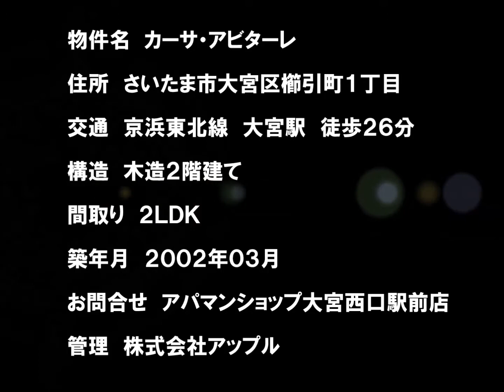カーサ・アビターレ｜埼玉県さいたま市大宮区櫛引町1丁目 賃貸テラスハウス 2LDKタイプ～上下階でのびのびと暮らせる～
カーサ・アビターレのイメージ動画です。
■■■物件概要
最寄駅：京浜東北線　大宮駅　徒歩26分
所在地：埼玉県さいたま市大宮区櫛引町1丁目
構造：木造2階建て
種別：テラスハウス
間取り：2LDK
専有面積：52.98㎡（参考）

物件の情報ページはこちら→
//準備中//

■■■【PR】アップルアパマン公式SNS■■■
IDは『@appleapaman』
○YouTubeチャンネル
『アパマグTV』

○『アパマグ』賃貸生活を楽しくするウェブマガジンはこちら♪